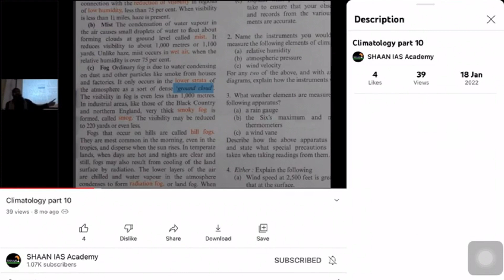GS 3 Q7: Photochemical Smog